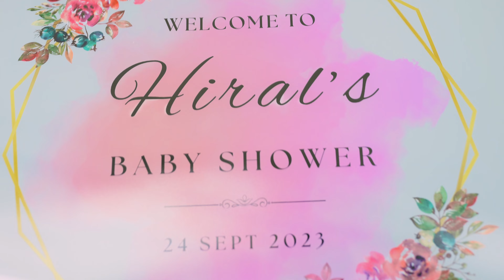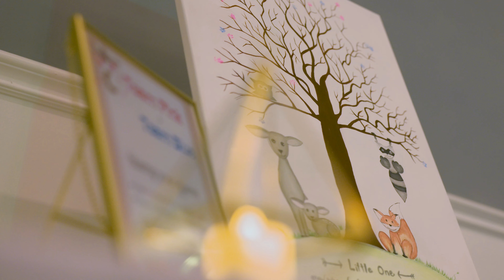Hiral Baby Shower Highlight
Paras Photography & FILMS